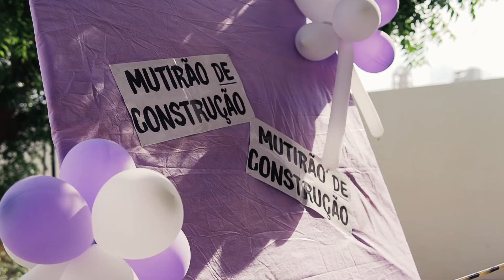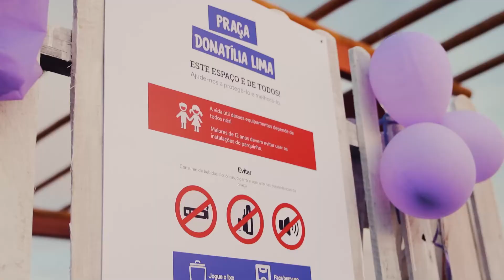[love.fútbol, Scatec & Bom Sucesso] Sustentabilidade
1º projeto lovefutbol no Ceará e contou com patrocínio da Scatec e parceria da Associação Comunitária Padre Abdon de Bom Sucesso e Baixa do Félix. Os espaços construídos junto com os moradores locais servirão a toda comunidade e a várias localidades vizinhas.

1er proyecto lovefutbol en Ceará que fue patrocinado por Scatec en colaboración con la Asociación Comunitaria Padre Abdon de Bom Sucesso y Baixa do Félix. Los espacios construidos junto con los vecinos es de utilidad para toda la comunidad y distintas localidades aledañas.